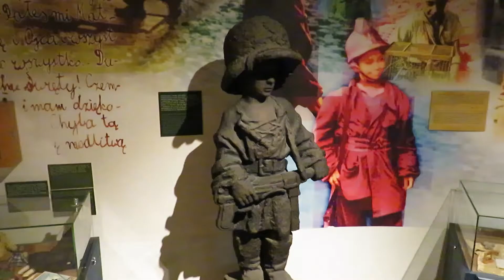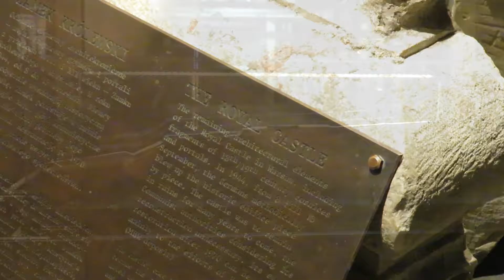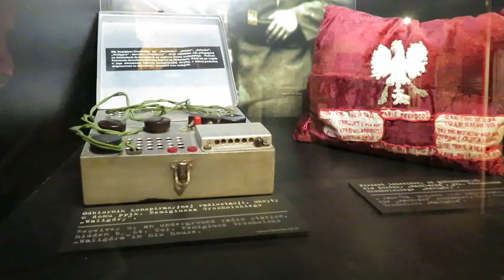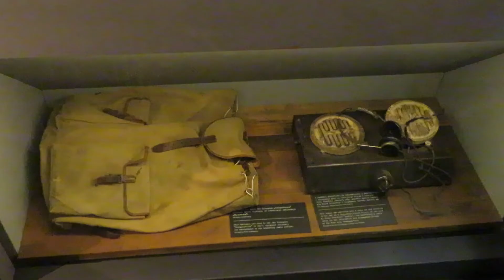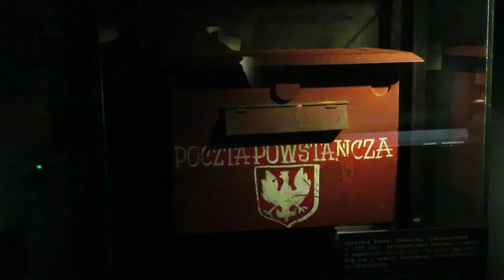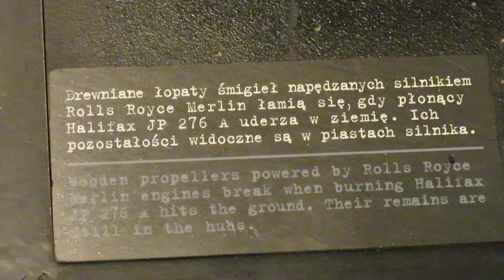Warsaw 2020 | Uprising Museum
This video is about the Uprising Museum in Warsaw. This museum was opened in July 2004 to mark the 60th Anniversary of the Uprising in Poland.
This Museum has many artefacts, from WW2. And is well worth a visit if you ever go to Warsaw.
There is some scenes in this video you might find disturbing.

We will answer you asap. Like the video to let us know that you enjoyed it.